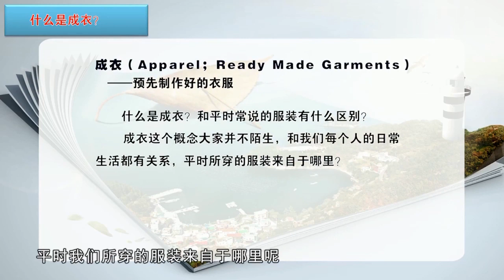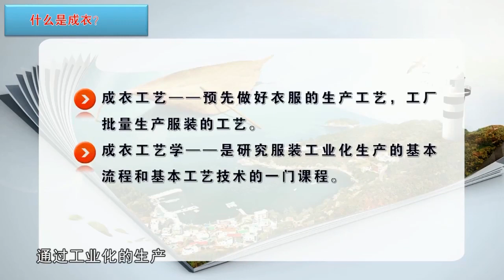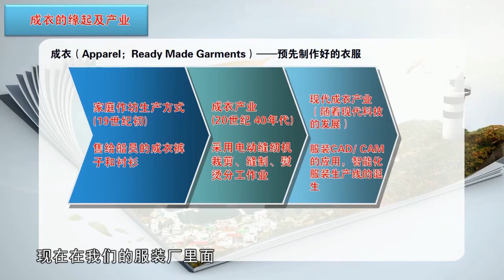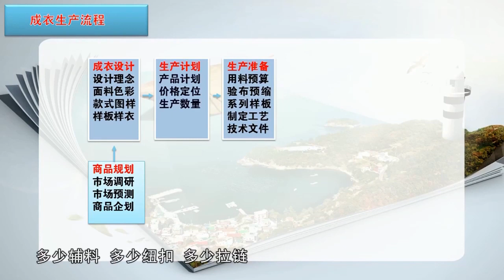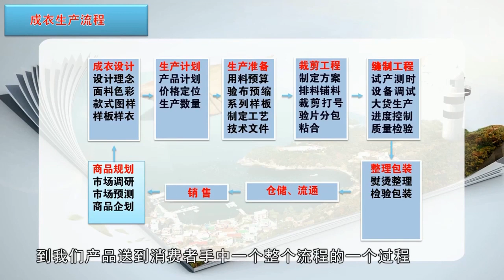易學族 MS_5338 成衣工藝學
『國家級課程』授時:全62講/→授課學校：浙江理工大學